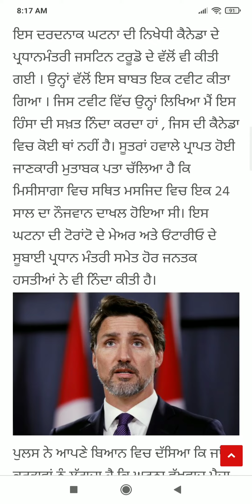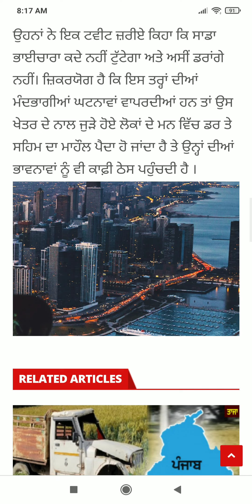Punjab News Live - Latest Punjab News - Bhagwant Mann - Breaking News of Punjab Politics